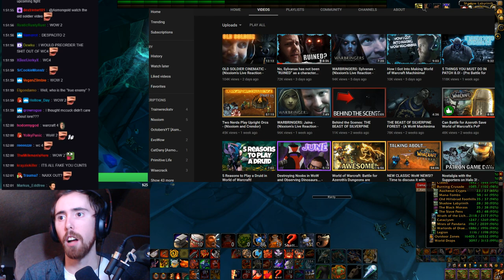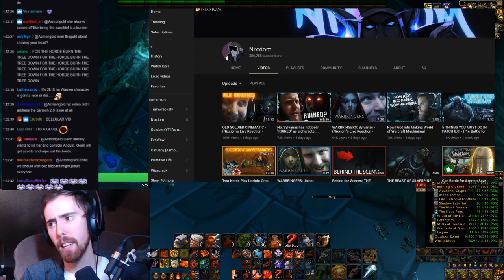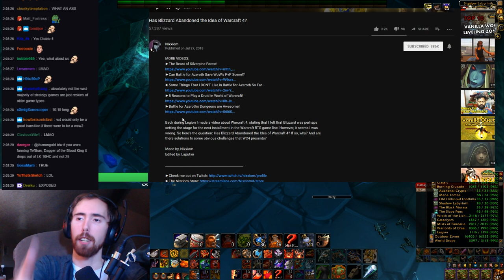Asmongold Reacts to "Has Blizzard Abandoned the Idea of Warcraft 4?" by Nixxiom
Hope you guys enjoyed this video! Would you be interested in playing Warcraft 4 if it ever was to be released?

This video was made and recorded on twitch by asmongold where he watches and reacts to nixxioms video about warcraft 4.
This video was inspired by asmongold, lirik, nixxiom, towelliee, sodapoppin, wow, world of warcraft, bfa, wow bfa, best of asmongold, everything twitch, and much more.

*All Satire*